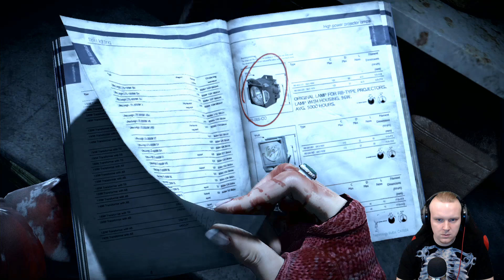Until Dawn #06 | Zemsta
Until Dawn jest niesamowitą grą! Wzorowana na amerykańskie kino grozy klasy B - trzyma nas nieustannie w napięciu doskonale budując klimat. Bawię się przy tej grze wyśmienicie - mam nadzieję, że i Wy będziecie!

► PODOBAŁO SIĘ ◄
✔ Skomentuj

Sprawdź Film: "Graba & Panda - Gierki Małżeńskie #1"